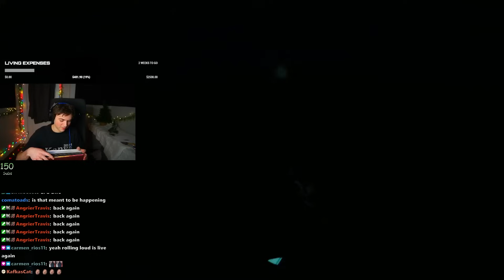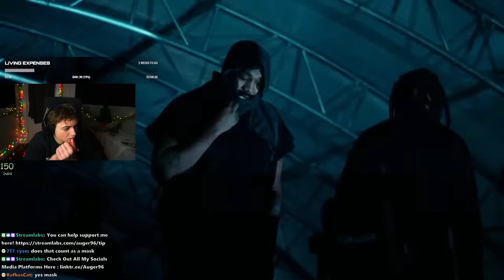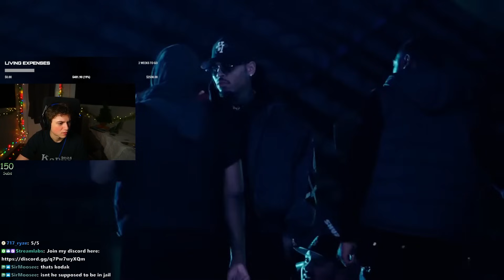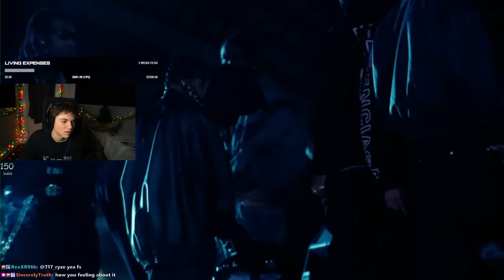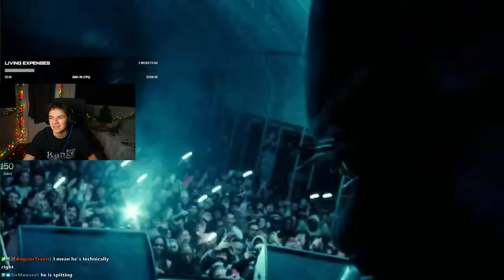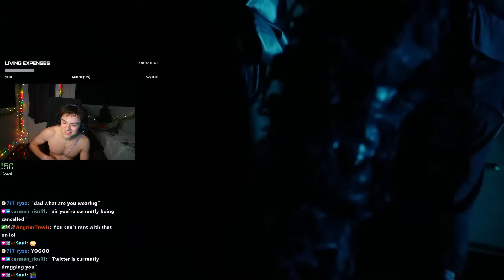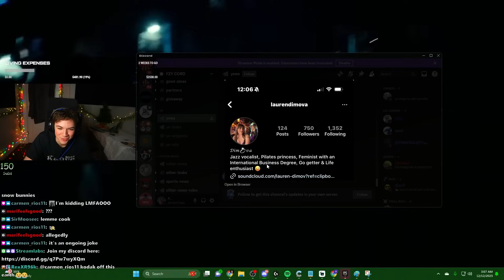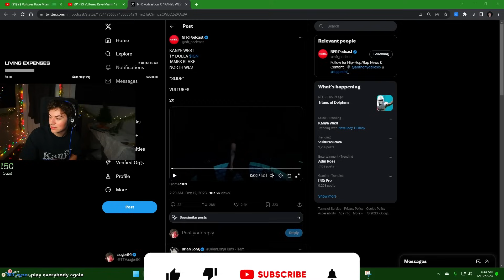KANYE & TY NEW ALBUM MIAMI LISTENING PARTY | VULTURES | REACTION/ANALYSIS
In this video,  Auger reacts to Kanye's listening party for his new album with ty dolla $ign which took place in Miami.